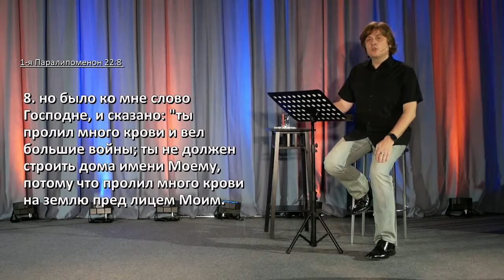Виктор Судаков – На войне строить некогда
Некоторые верующие основывают свою духовную жизнь на постоянных поисках врага. Да, в нашей жизни не всё бывает гладко, и иногда нам приходится вступать в противостояние.

Однако зачем искать такие ситуации самому?
Имеет ли смысл эта борьба?

Посмотрите фрагмент проповеди Виктора Судакова «Схиигумен Сергий или признаки токсичного служителя»!
Заинтересовались?

Если у вас есть вопросы на эту тему, по проповедям пастора или о том, что происходит в мире, задавайте их в комментариях к видео на нашем YouTube-канале. Пастор будет отвечать на них на наших онлайн-богослужениях.

Дорогие друзья!